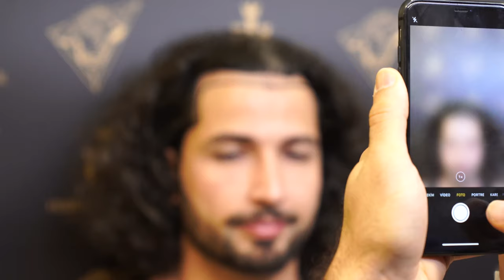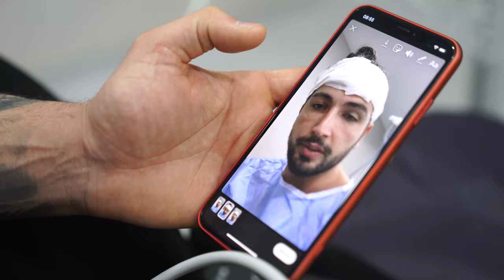Salih's Haartransplantation Geschichte